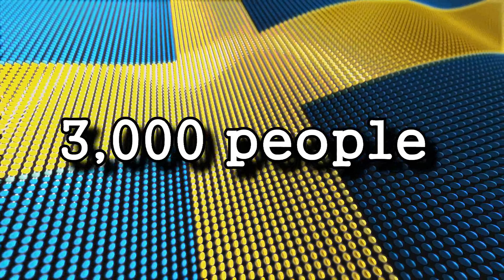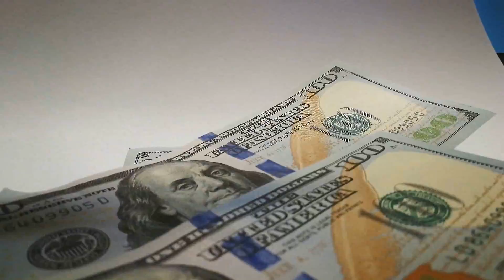Elias Pettersson/5 Facts You Never Knew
re-upload

A special thanks to the following Patrons:

Mark Clauser, Paige, Jen Derner, Hockey Lists, Liongizmo, and Jared Jones!